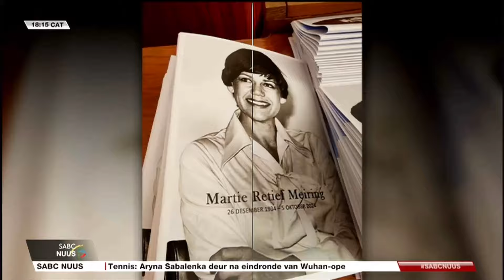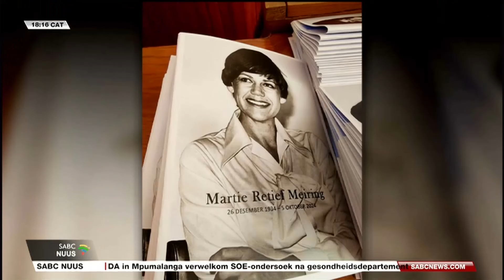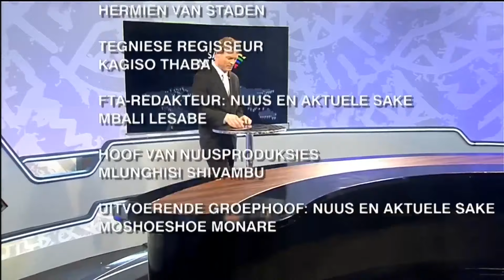Afrikaans Nuus l 12 Oktober 2024